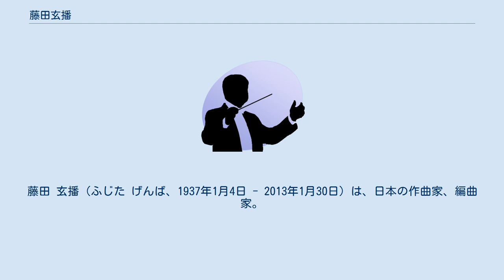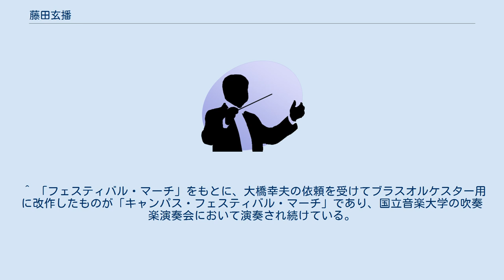藤田玄播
藤田 玄播（ふじた げんば、1937年1月4日 - 2013年1月30日）は、日本の作曲家、編曲家。
 東京府出身。
国立音楽大学卒業、フルート専攻。
卒業後作曲を学ぶ。
尚美学園講師や洗足学園音楽大学で客員教授を務めた。
 2002年から2006年まで、日本吹奏楽指導者協会（JBA）の会長を務めた。
 作曲活動のほか、管弦楽作品からジャズ、ポピュラー音楽などの幅広い吹奏楽編曲で知られる。
 2013年1月30日、肺炎のため死去、ミカエル藤田玄播となった。
76歳没。
ほか多数 ほか多数 ^ “作曲家の藤田玄播さん死去　元日本吹奏楽指導者協会会長”. 朝日新聞. (2013年1月31日). 2013年2月1日閲覧。
 ^ 「フェスティバル・マーチ」をもとに、大橋幸夫の依頼を受けてブラスオルケスター用に改作したものが「キャンパス・フェスティバル・マーチ」であり、国立音楽大学の吹奏楽演奏会において演奏され続けている。
淀彰「キャンパス・フェスティバル・マーチ」『ぱるらんど』第274号、国立音楽大学附属図書館、2012年4月2日、 1頁。